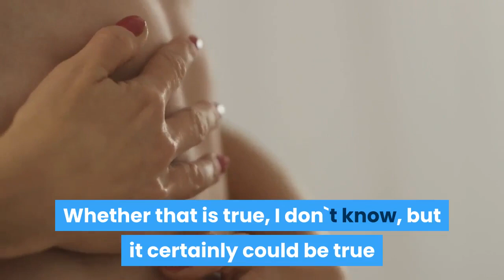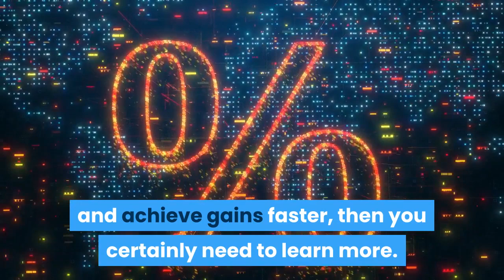Learn How to Naturally Make Your Penis Longer - Proven Method for Permanent Penis Enlargement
Are you suffering of low self-esteem because of your small penis size? The truth is that a lot of men have low self-esteem because of their small penis size. A lot of men are really fed up with their penis size and would do anything to gain extra length. But the idea of having surgery, taking pills, using patches or dangerous pumps is not very exciting for most men, as it should be. Everyone knows that the penis is a very delicate organ and using unreliable and outright dangerous enlargement methods is a risk not worth taking. But there is a way to make the penis longer naturally, easily and safely.

Although there are a large amount of various penis enlargement methods and even more different products, but there is actually one method which has been proven to work. And that is penile exercises. Such exercises have become increasingly popular in the last 10 years because of the internet. And the origins of penile exercises go back to Ancient Arab. Whether that is true, I don`t know, but it certainly could be true because the penis has always been a symbol of virility for men.

There are of course different types of penile exercises for different purposes. Some exercises increase more penis thickness, such as jelqing. While other exercises increase more length, such as stretching exercises. Length is what most men are after and want to increase and there are some really great exercises for it. Surveys have shown that on average it is possible to gain 1 inch of length in about 3 months, which is really incredible.

But before I explain some of the length exercises more closely, it is necessary to understand how it is exactly possible to lengthen the penis. The penis is actually held in place by two different types of ligaments: suspensory ligaments and fundiform ligaments. These ligaments in your penis are in no ways different from other ligaments in other areas of you body. And by using gentle and specific stretching exercises, it is possible to extend these ligaments and make the penis longer.

I am sure you are not aware that there is also a portion of the penis inside your body and that can also be sort of brought out with stretching exercises. Of course these exercises need to be done regularly for a long period of time for them to work. But it is possible to increase penis length by 2-3 inches and on rare occasions even more.

The first stretching exercise that you can easily do at home at any time, is the straight up stretch. Basically you gently grasp your penis from just below the penis head and you gently pull your penis upwards to the ceiling for 30-45 seconds and then you release. And you should repeat this for another 2-4 times.

The next exercises have the exact same principles, but you stretch your penis to other directions. So you pull your penis downwards pointing to the floor for again 30-45 seconds and 2-4 times. And you also stretch straight forward, to left and then right. As your penis gets more used to the exercises, you can stretch more further and hold the stretch also longer. If you continue doing this for a few weeks, you should already notice changes.